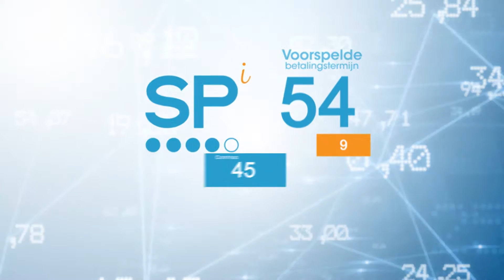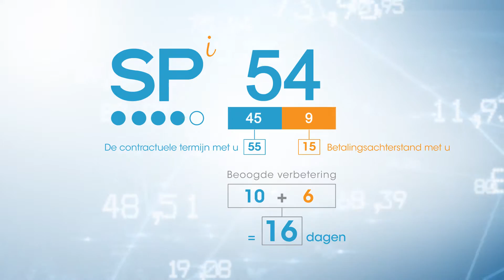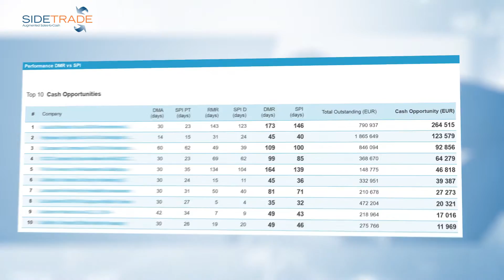Sidetrade Payment Intelligence - Benefits in Dutch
Launch trailer of SPi, Sidetrade Payment Intelligence, the first platform for intelligence on business-to-business transactions.
Assess your potential now free of charge with the trial version